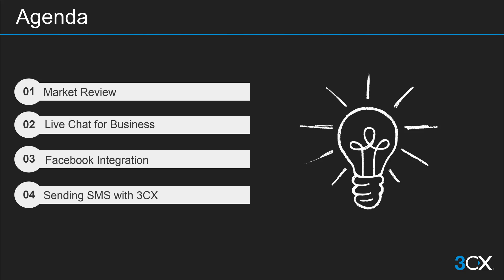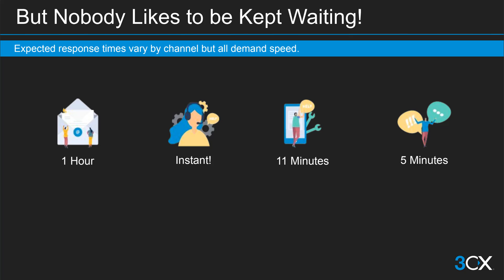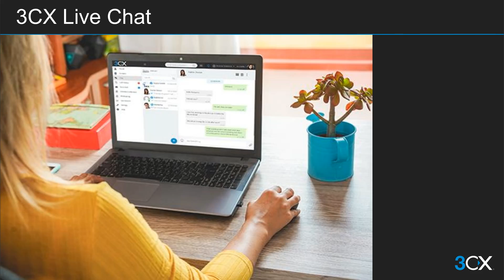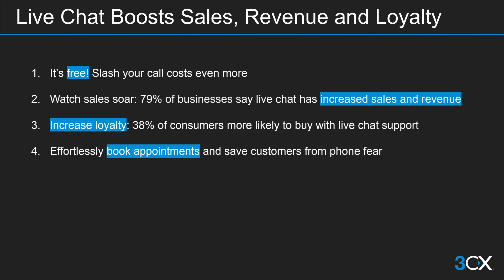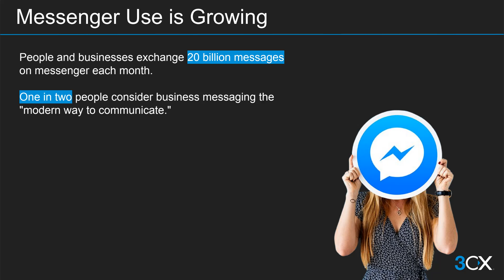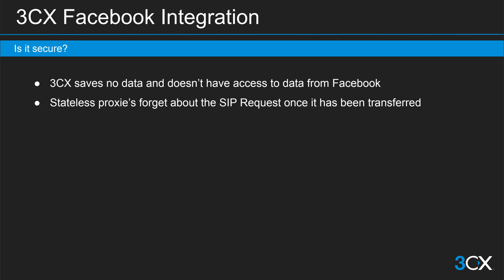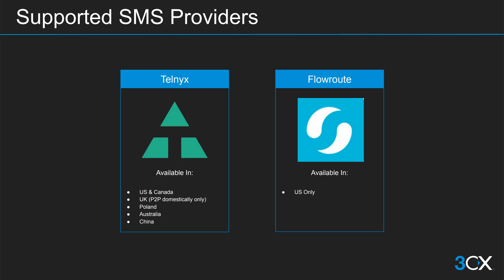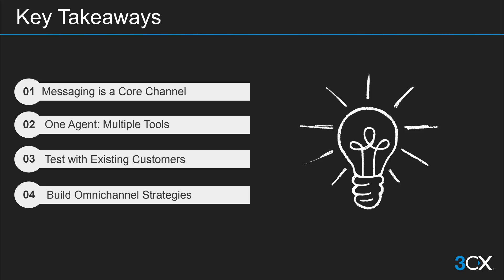Get Chatty: SMS & Facebook Integration Launch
Update 7 adds the highly anticipated SMS and Facebook Integration to the 3CX Contact Center, just in time for the holidays. Join the team to learn more about the new features and how to pitch them to your clients.